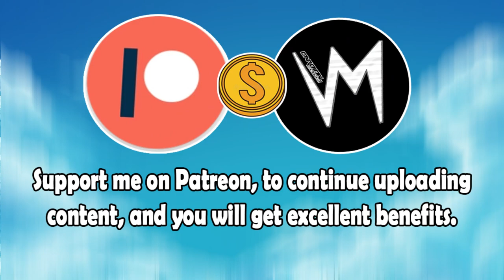Concrete Flowers (Original Version) By Intr1cate | Re-Uploaded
⬛ | Information about Cardinal Sounds:
👤 | Find the Original Song Here: ⬎
🎵 Name: Rollanddrop
✔️ Creator: Jingle Punks
💽 Album: Rollanddrop